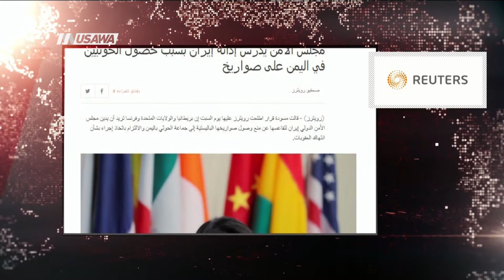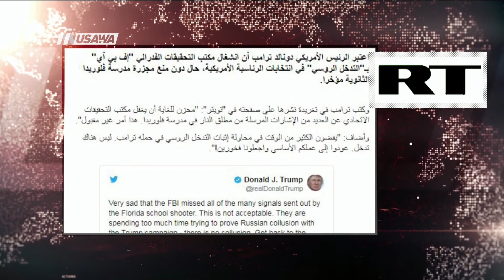فرانس 24 : دبلوماسي تركي ينفي استخدام أسلحة كيميائية في عفرين بسوريا،مترو الصحافة، 18.2.2018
فقرة ضمن برنامج مترو_الصحافة ليوم ٠ 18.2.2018 وتناولت تحليل عناوين الصحافة العربية والعالمية

ضيف الفقرة :
الصحفي ،مرشد بيبار

1 مجلس الأمن يدرس إدانة إيران بسبب حصول الحوثيين في اليمن على صواريخ - رويترز
2 دبلوماسي تركي ينفي استخدام أسلحة كيميائية في عفرين بسوريا - فرانس 24
3 البيت الأبيض يستبعد مزاعم استخدام نتنياهو يدين تصريحات لنظيره البولندي وصفت اليهود بـ"الجناة" تركيا الأسلحة الكيميائية في عفرين - الأناضول
4 أردوغان: كفاحنا ضد التنظيمات الإرهابية يحمل أهمية كبيرة لحاضر ولمستقبل تركيا -
الأناضول
5 نتنياهو يدين تصريحات لنظيره البولندي وصفت اليهود بـ"الجناة" - بي بي سي
6 ترامب لاستخباراته: انشغالكم بـ"التدخل الروسي" حال دون منع مجزرة فلوريدا - روسيا اليوم

Downlink frequency -  الترد :
12645 MHZ

Polarity  - الاستقطاب:
Horizontal

Symb.Rate - معدل الترميز:
27.500  MS/s

FEC - تصحيح الخطأ :

5/6

DL: 11958 H
SR: 27500
FEC: 5/6

48_#
‫#‏فلسطين_٤٨‬
‫#‏فلسطين_48‬
‪falasteen_48#‎‬
‫#‏عرب_٤٨
‪‎arab_48#‬
‫#‏تواصل‬
‫#‏اكسر_حصارك‬
‫#‏بلشنا_نرجع‬
‫#‏شعب_واحد‬
 ‪#‎mosawah‬
‪#‎Equality‬
‪#‎égalité‬
‫#‏مساواة‬
‫#‏حق‬
‫#‏عدالة‬
‫#‏تساوٍ‬
‫#‏تعادل‬
‫#‏تماثل‬
‫#‏تسوية‬
‫#‏معادلة‬